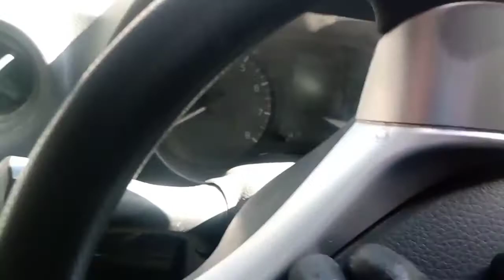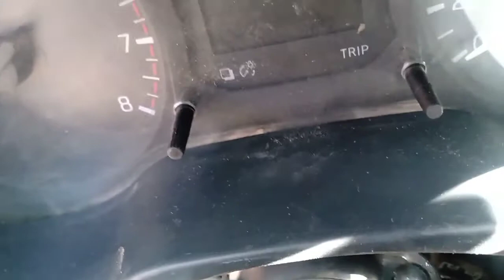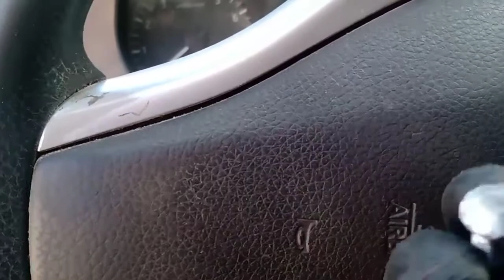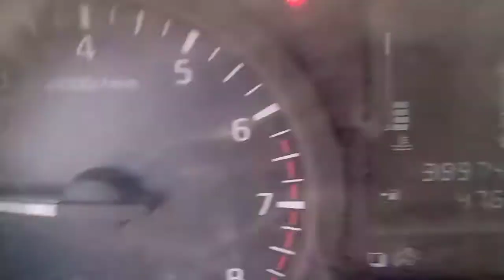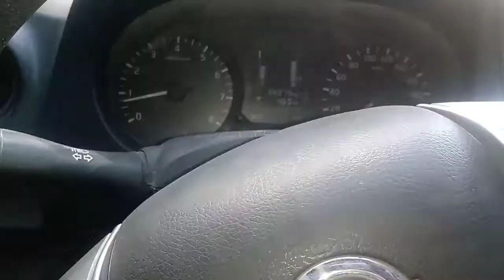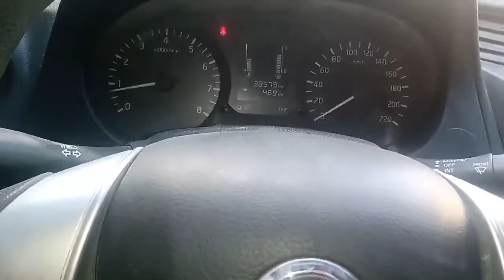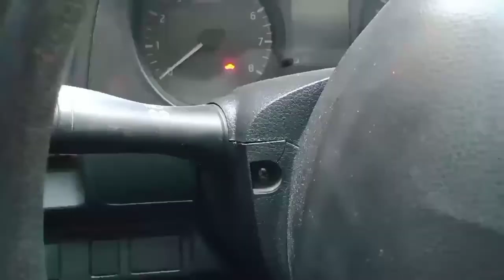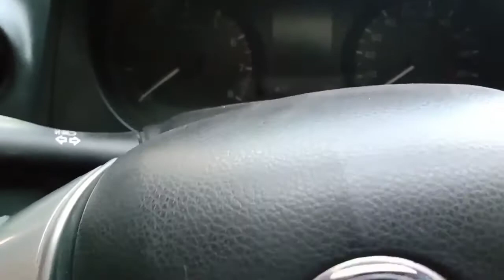lo peor de NISSAN NP300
lo peor de la Nissan NP300